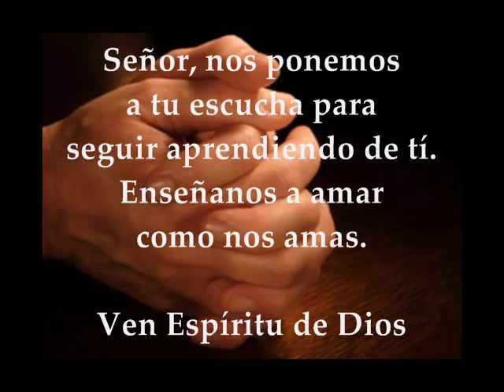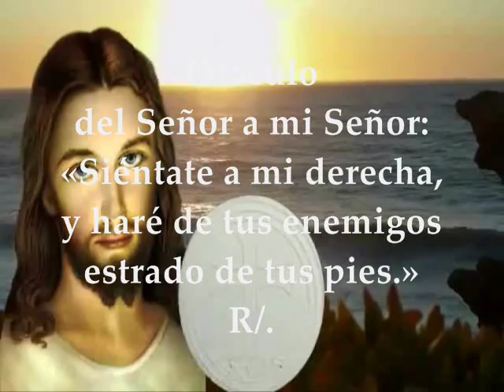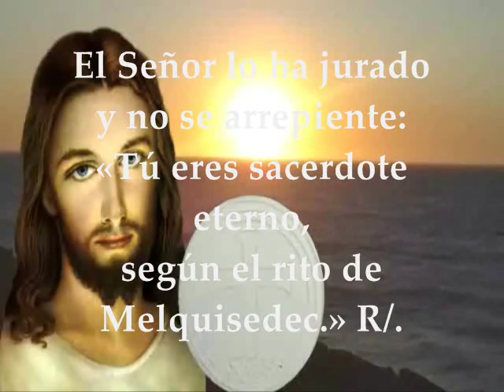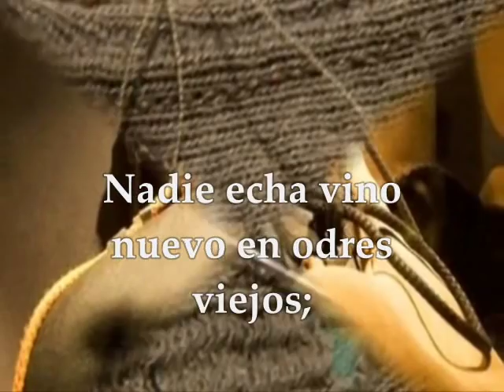Evangelio del día – Lecturas Lunes 16 de enero de 2017 [San Marcos 2, 18-22]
Te invitamos a orar, escuchar, meditar y compartir el evangelio del día y las lecturas biblicas correspondientes al día Lunes 16 de enero de 2017 Segunda Semana del Tiempo Ordinario Ciclo A PRIMERA LECTURA : De la carta a los Hebreos 5, 1-10 SALMO: 109 R/.Tú eres sacerdote eterno, según el rito de Melquisedec EVANGELIO: San Marcos 2, 18-22